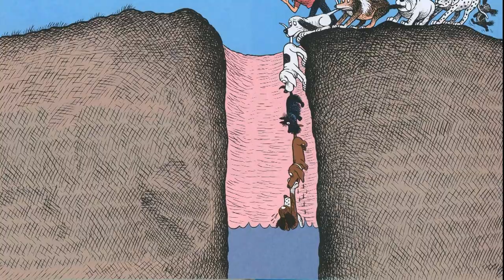The Digging est Dog By Al Perkins read by Grandpa Tom